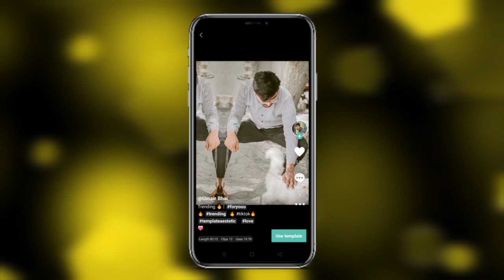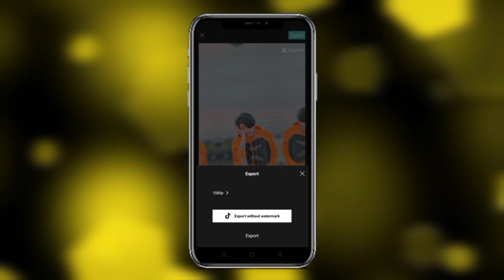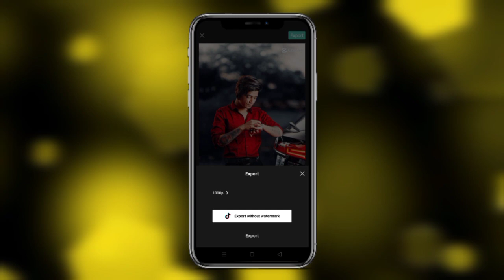Mi Amor Transition Capcut Template🔥 Instagram Mi Amor Capcut Template Editing 🥵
Full Status 👇 in telegram

😍Your Queries😍

capcut template
mi amor capcut template
new mi amor viral template in capcut app
capcut
capcut tutorial
mi amor x bohemia reels video
mi amor x bohemiaa reels editing
slow motion capcut template
capcut love template
beat 5 anh capcut template
beat 1 anh capcut template
comic trend capcut template
capcut templates
capcut preset templates
freaky girl,capcut video templates
capcut intro templatescapcut template
new capcut template,capcut new template
capcut
instagram trending capcut template
capcut tutorial